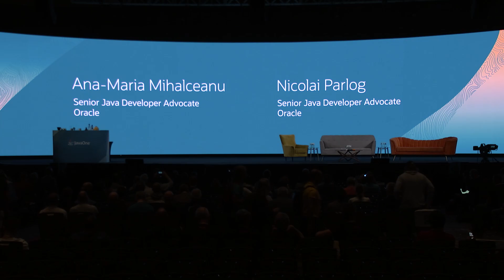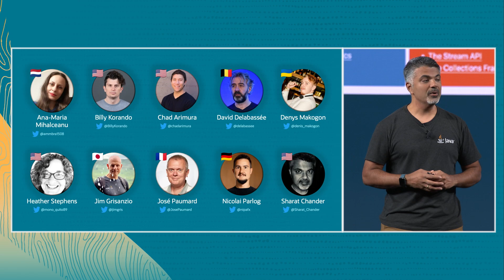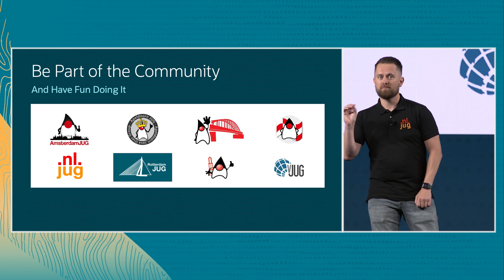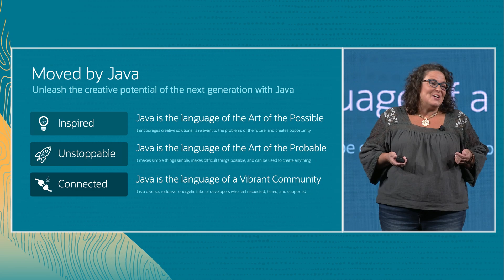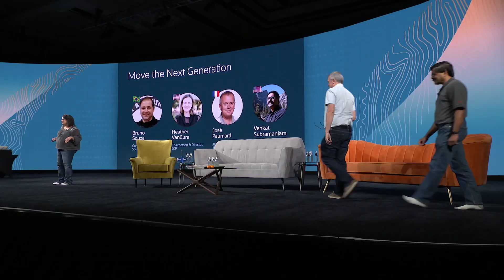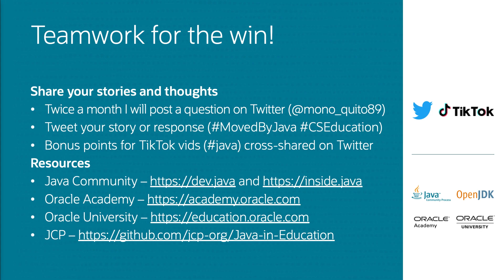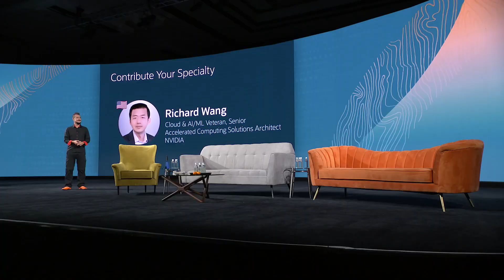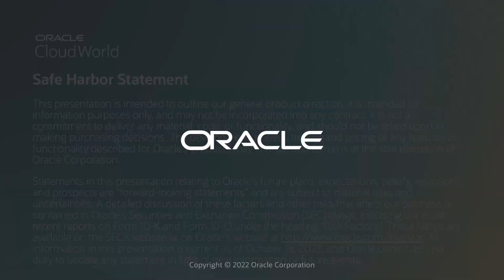The Future of Java is You | JavaOne 2022 Community Keynote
Not only does Oracle take our Java leadership seriously, we also embrace our stewardship of the Java community. As the Java language and platform evolves to rapidly address modern application development, Oracle continues to invest in the Java community to ensure it remains one of the strongest developer ecosystems on the planet. In this keynote, learn about the many Java community programs from Oracle that give developers a voice in shaping the future of Java.

Recorded during JavaOne 2022 (Las Vegas).

⎯⎯⎯⎯⎯⎯ Chapters ⎯⎯⎯⎯⎯⎯

00:00  The Future of Java is You
             Ana-Maria Mihalceanu (Senior Java Developer Advocate), Nicolai Parlog (Senior Java Developer Advocate)

01:55  Move Java Forward... Together
            Sharat Chander (Mr. Java Community)

10:13  Be Part of the Community
            Elder Moraes (SouJUG), Mala Gupta (Co-Leader of Women Who Code Delhi and Delhi & NCR JUG), Mohammed Aboullaite (Arab JUG Co-organizer), Brian Vermeer (VJug & NLJug)

18:08  Java in Education
            Heather Stephens (Head of Java in Education)

26:54  JavaFX
            Kevin Rushforth (JavaFX Project Lead)

30:08  Move the Next Generation
            José Paumard (JEP Café), Venkat Subramaniam (Java Champion), Bruno Souza (SouJava), Heather VanCura (JCP)

42:58  Read, Write, Share
            Jeanne Boyarsky (Author), Maurice Naftalin (Author), Alan Zeichick (Java Magazine)

49:36  Contribute Your Speciality
            Richard Wang (Could & AI/ML Veteran, NVIDIA)

53:44 How to Contribute